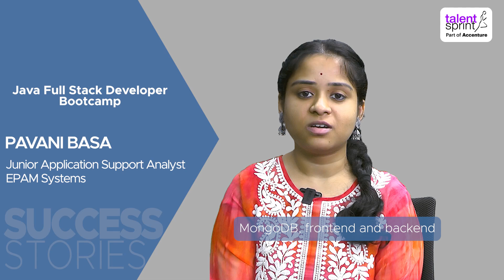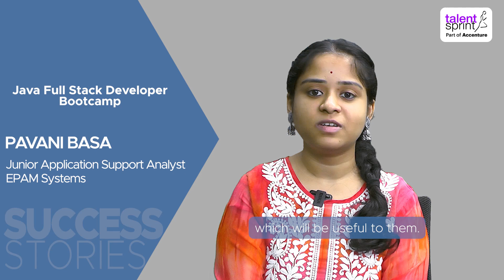Success Stories | Pavani Basa | Java Full Stack Developer Bootcamp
Pavani, a participant of Java Full Stack Developer Bootcamp. Listen to her as she speaks about her learning experience in this video.

About the programme:
TalentSprint’s Java Full Stack Developer Bootcamp is a hands-on, industry-focused program designed to help students master Java and its ecosystem. From OOP principles and web development to rich frameworks like Angular, this bootcamp covers it all!

🔹 Key Highlights:
✅ Learn Java, Databases, Web Development & Angular
✅ Work on capstone projects for real-world experience
✅ Gain corporate training in communication, networking & project presentation
✅ Get 1:1 career counseling and placement support
✅ Earn a TalentSprint Full Stack Developer certification